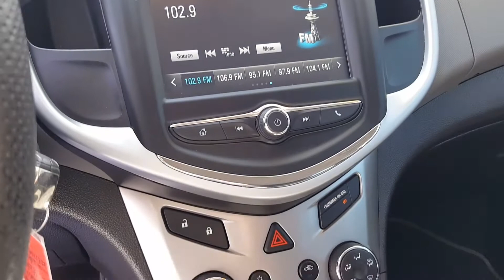2017 Chevrolet Sonic LT Reno, Sparks, Carson City, Fallon, Fernley, Yerington, NV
Certified 2017 Chevy Sonic LT

Nevada.